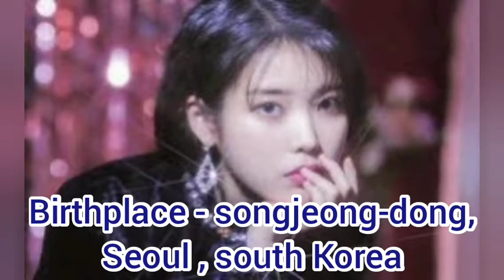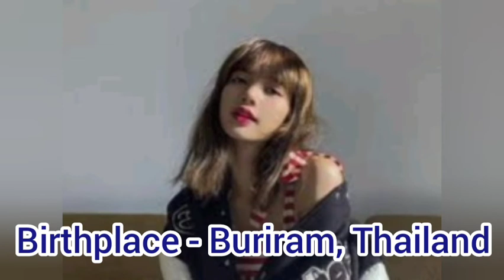ToP 10 Most beautiful kpop female idols 2021